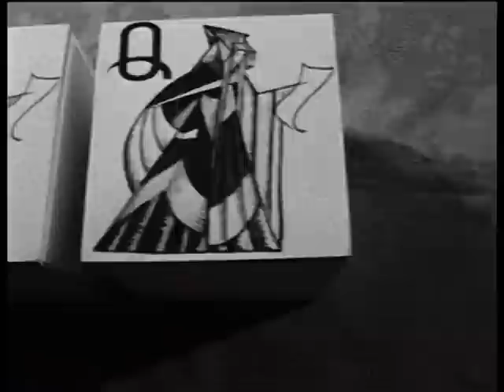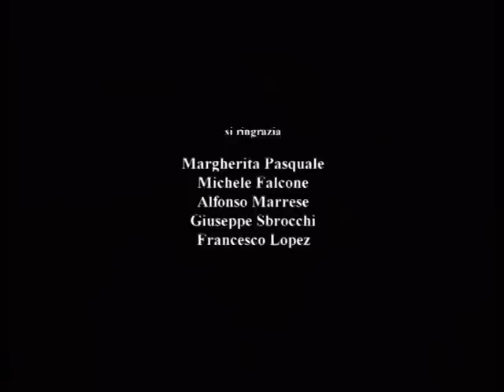LA QUIETE, di Domenico De Orsi e Giuseppe Sansonna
cortometraggio in 16 mm, bianco e nero
protagonista: Rino Sudano